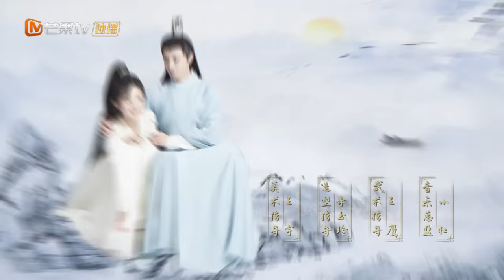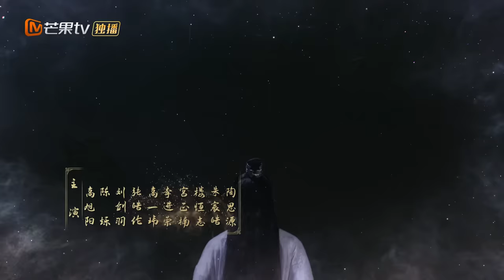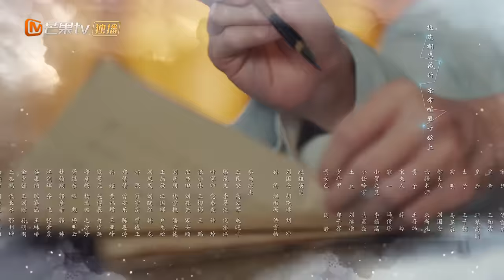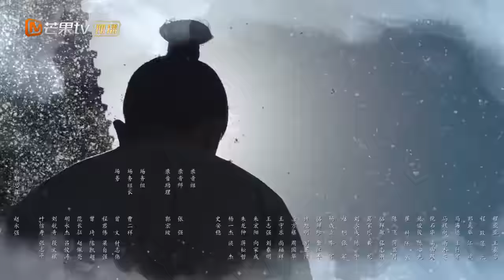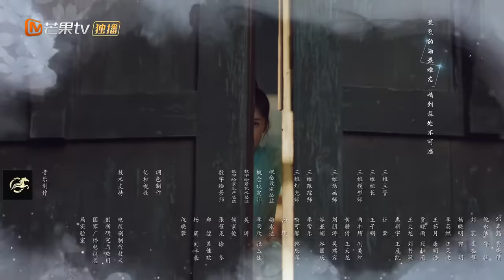[ENG SUB] FULL《烬相思 The Inextricable Destiny》EP22：容钰接任占星馆馆主 | 温润公子王佑硕追爱将门虎女宋伊人 | MangoTV Drama